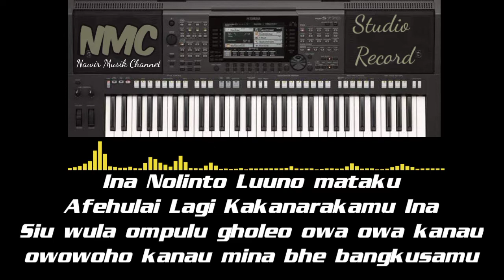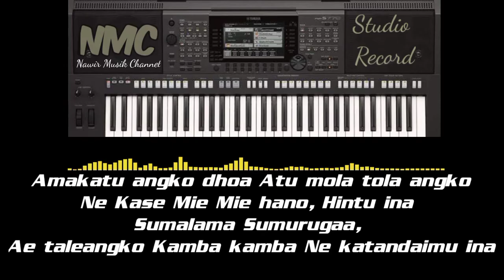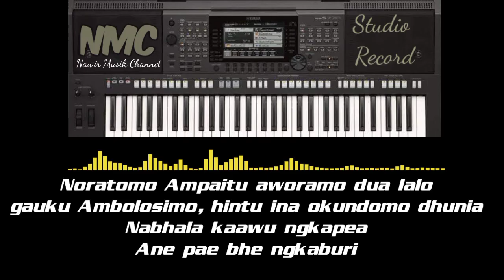Karaoke Ina Nokamba Laloku by La Ode Haludin (official Musik karaoke)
Karaoke pop daerah Muna Ina Nokamba Laloku By La Ode Haludin.

Ina Nokamba Laloku
musik by Nawir